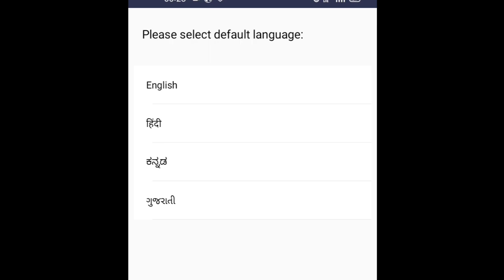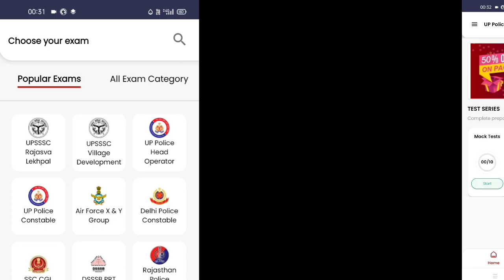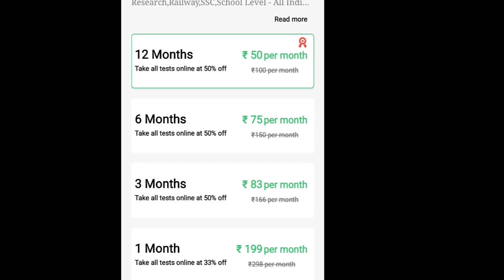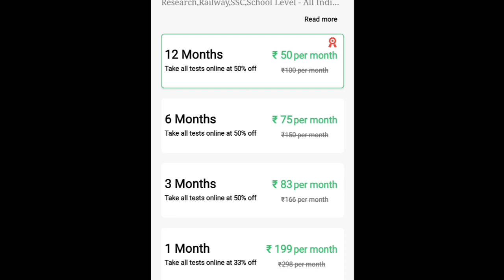UP police constable bharti Form date announced and UP police constable vaccancy increased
Up-police Head Operator/Up-Police Assistant Operator/Up-Police Workshop Staff/Upsssc-Lekhpal/Upsssc-VDO/Delhi-Police/Rajsthan-Police/NDA/CDS/Army/Air-force/Nevy/Ssc-Gd/Upsssc-Lekhpal/Upsssc-VDO/Railway-Group D/Railway-NTPC/SSC/Banking